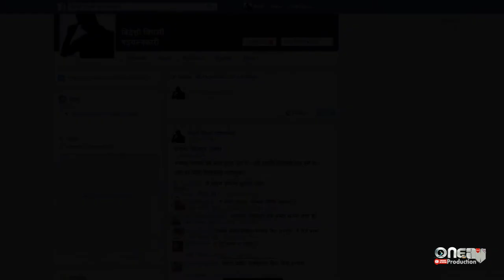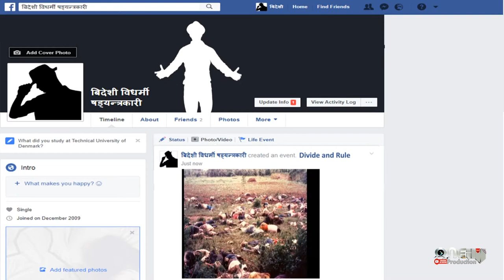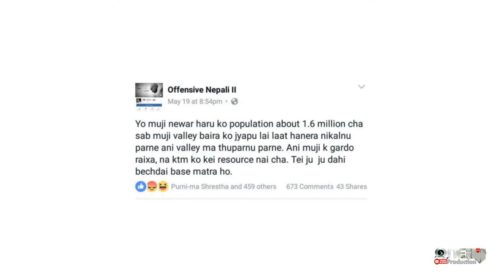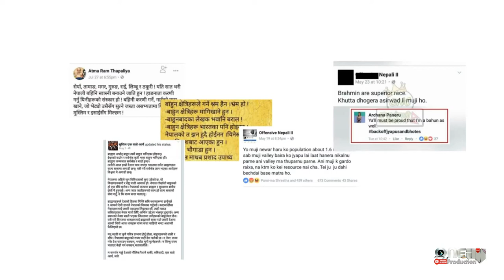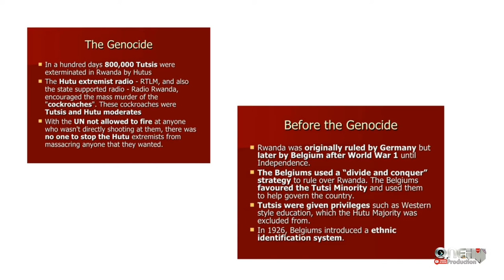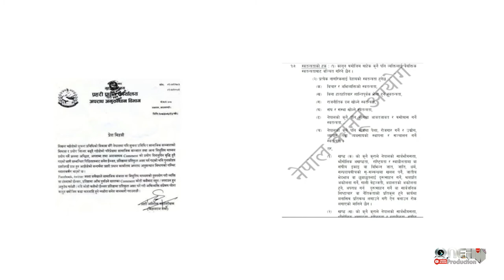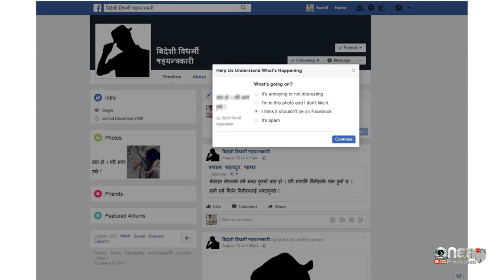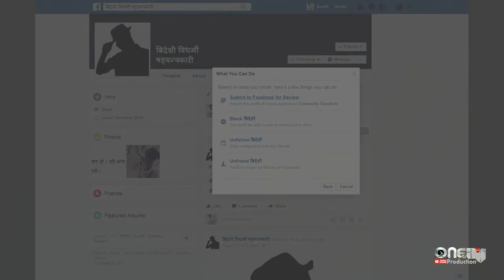bidesiko sadyantra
face news BBC / CNN / divide and rule